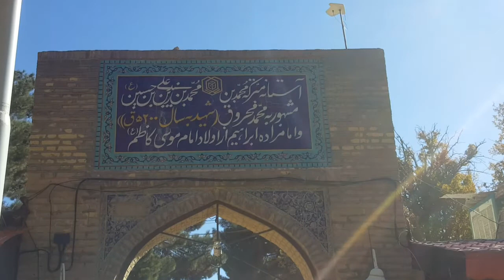زیارت ابراھیم بن امام موسی کاظم ع نیشاپور ایران ١٤٣٩ھ2018